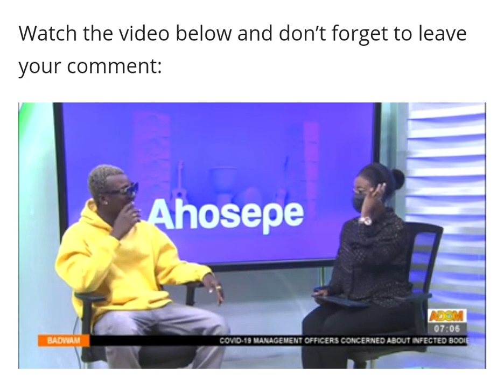Bring back my borrowed clothes’-Yaw Berk disgraced on Adom TV live show by a caller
Ghanaian Rapper, Singer Amoah Yaw Randy popularly known by his stage name Yaw Berk has been humiliated on live TV after a caller phoned in to demand his clothes from him.